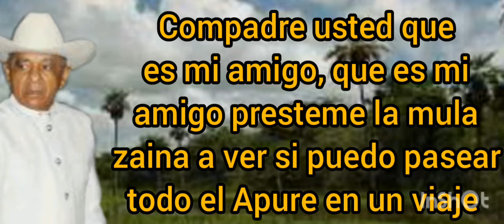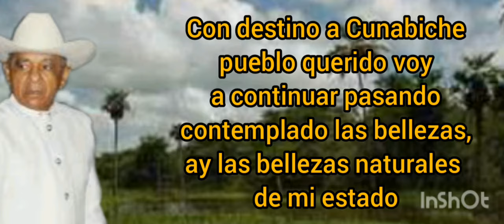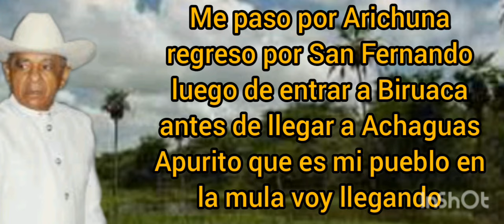Apure en un viaje. Francisco Montoya. (Con letra)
Canción: Apure en un viaje.
Canta: Francisco Montoya.
Canción con letra.